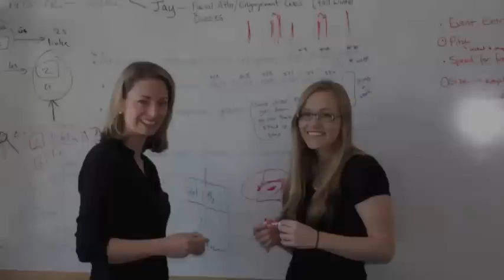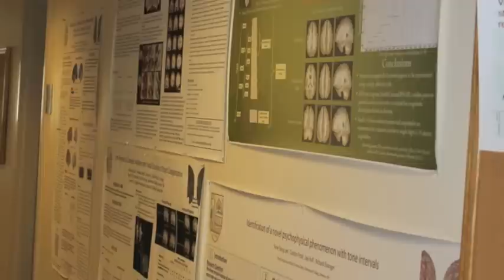Thalia Wheatley on Graduate Mentoring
Thalia Wheatley, Professor of Psychological and Brain Sciences (PBS), talks about graduate mentoring at Dartmouth